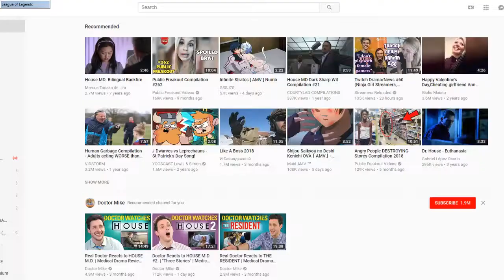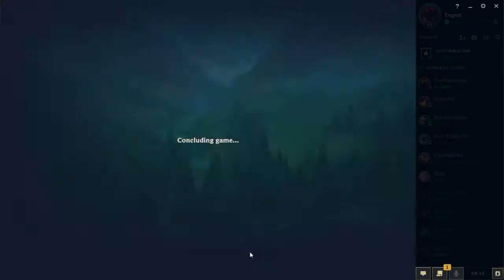Keep Trying Daily 8/13/18